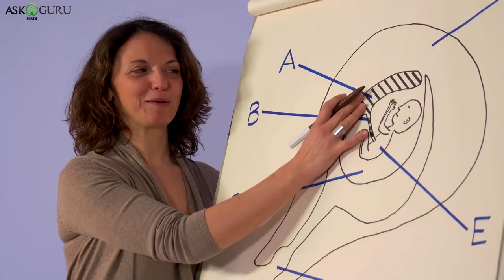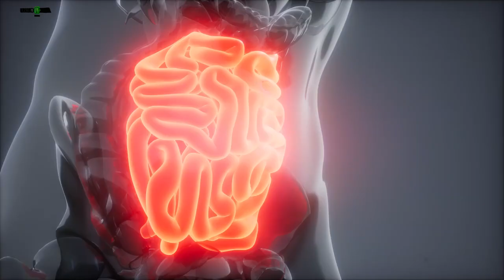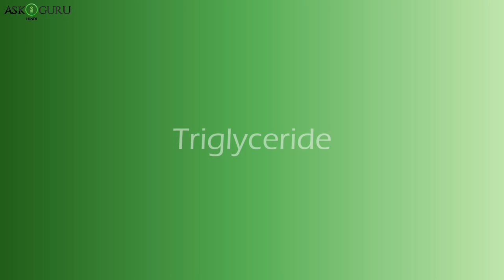BENEFITS OF EATING SAFFRON FOR PREGNANT WOMEN | CONSUMPTION OF SAFFRON IS GOOD FOR PREGNANT WOMAN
BENEFITS OF EATING SAFFRON FOR PREGNANT WOMEN | CONSUMPTION OF SAFFRON IS GOOD FOR PREGNANT WOMAN - ASKIGURU HINDI

प्रेगरेंसी के सम्मे के वक़्त आपको हर मा से आलग अलग डाइयेट प्लॅन्स सुननेह को मिलते है. और उन्न सब प्लॅन्स मह एक चीज़ कामन होती है, की सॅफ्रन लेने की . दुनिया का सबसे कीमती स्पाइस भोथ ही फेमस है प्रेग्नेन्सी के वक़्त हारे क मा सॅफ्रन ज़रूर खरीद थी है, ताकि वो अपने आने वेल बाचे को आक्ची और हेल्ती ज़िंदगी दे सखे. तो आयुई ये आज हम आपको सॅफ्रन के एफेक्ट और साइड एफेक्ट्स के बारेमए बाताएँगे.